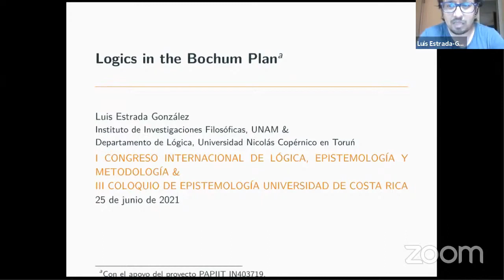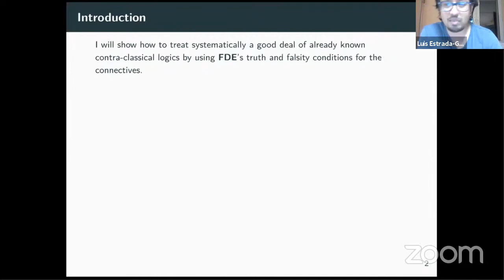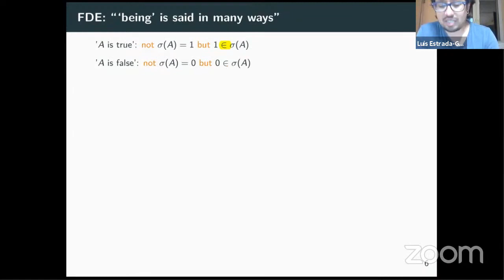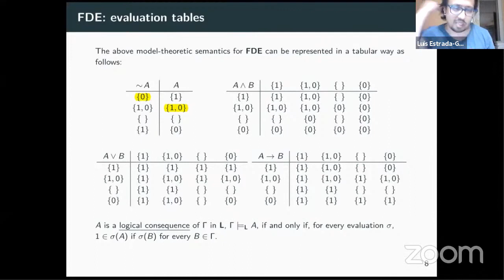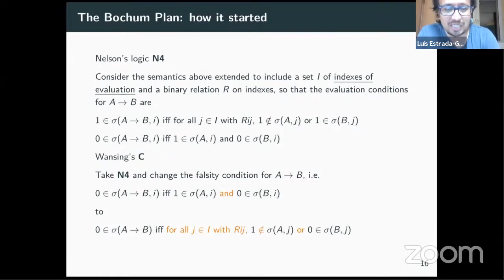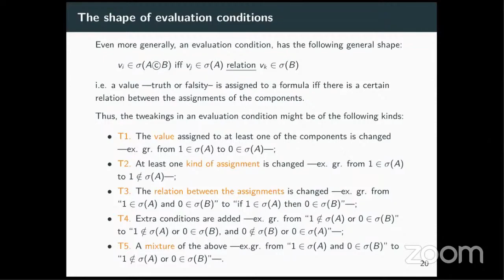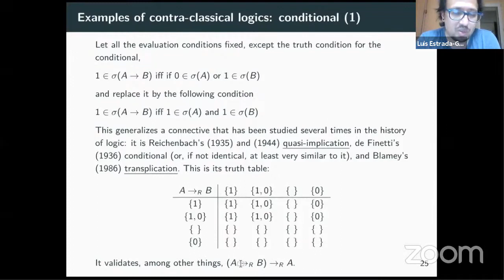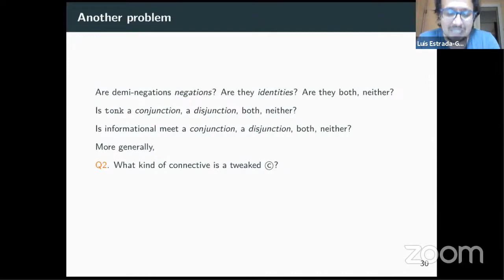I CILEM: Luis Estrada González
I Congreso Internacional de Lógica, Epistemología y Metodología
Escuela de Filosofía de la Universidad de Costa Rica, 2021.

Instituto de Investigaciones Filosóficas
Posgrado en Filosofía